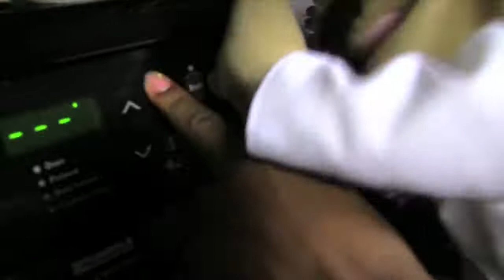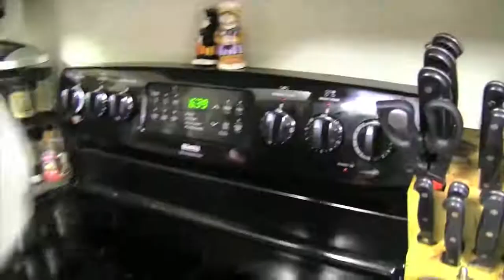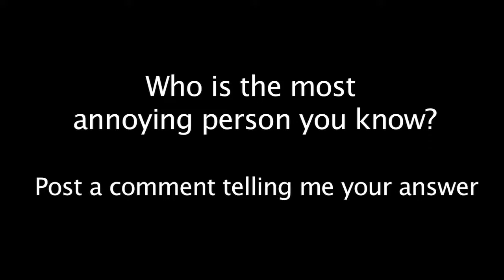SML Movie: Bowser Junior's Macaroni